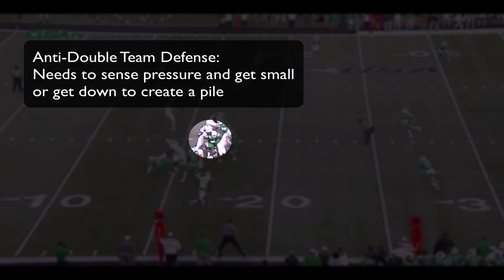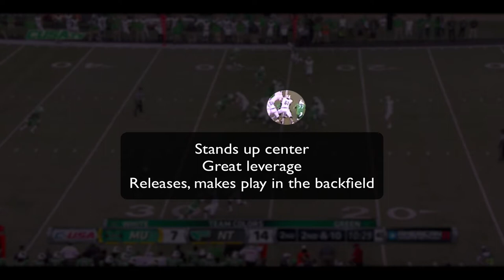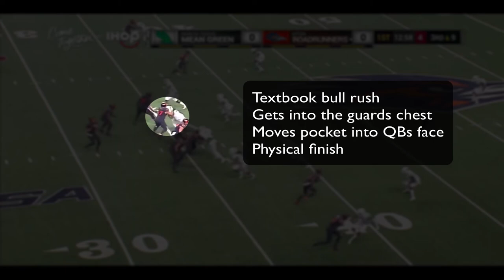Film Study: Roderick Young